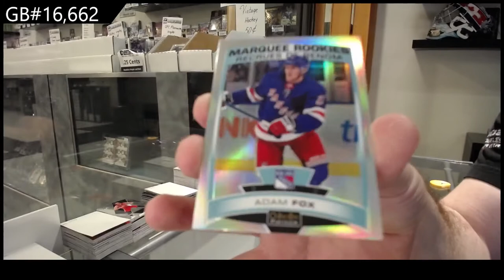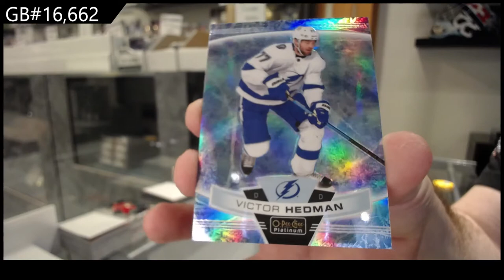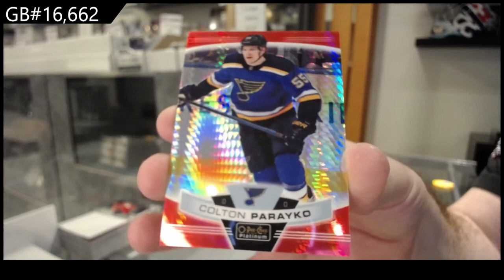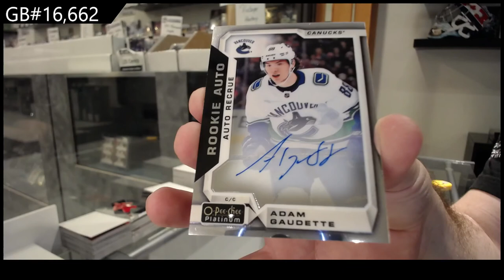19-20 Upper Deck OPC Platinum Hockey Box Break - C&C GB #16,662